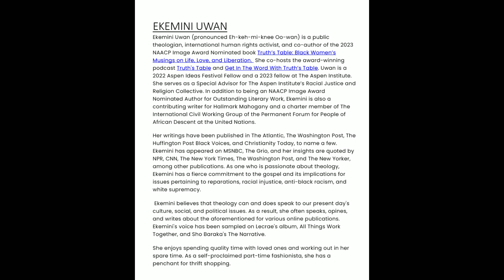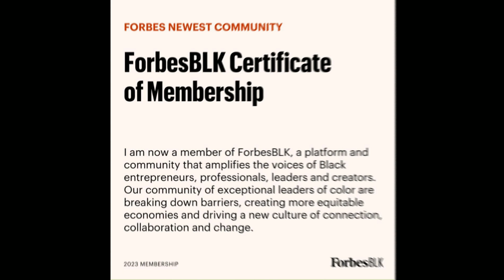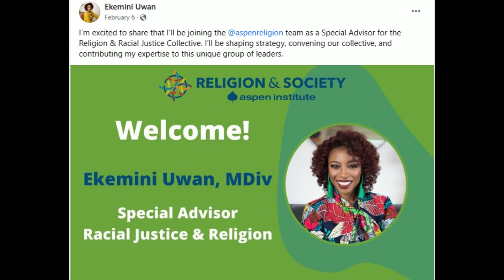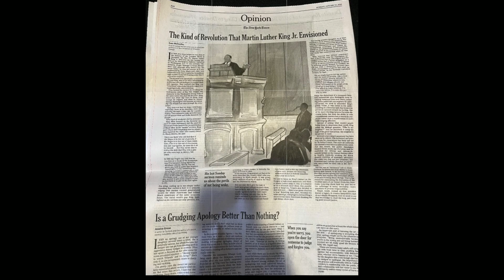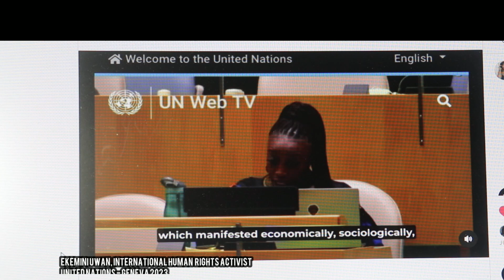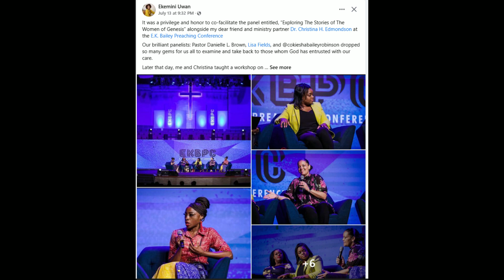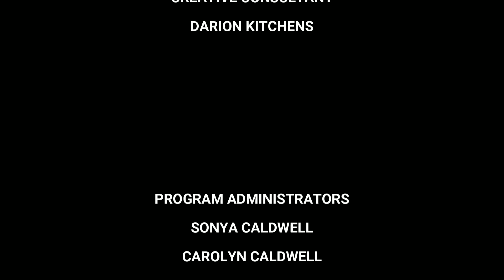"REPARATIONS, WHY NOT!"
ON THE WELL AFTER HOURS tris Thursday we will have a real conversation on "REPARATIONS" & which is happening globally now! There is an outcry from around the world by such leaders as Guyana's President, Irfaan Ali, the African Caribbean Nations, as well as other leaders calling for justice, restoration, reparations. Ekemini Uwan, a Public Theologian and International Human Rights Activist has lent her voice to Global platforms calling for Restoration & Reparations. Join us to hear why it is a righteous just cause biblically and theologically as Dr. Martin Luther King Jr. spoke of and advocated for in 1968.